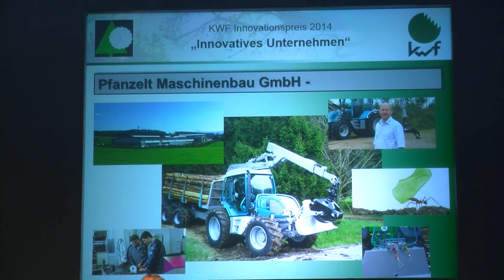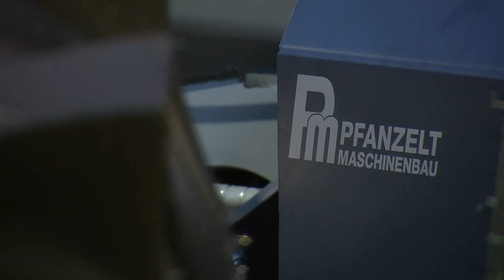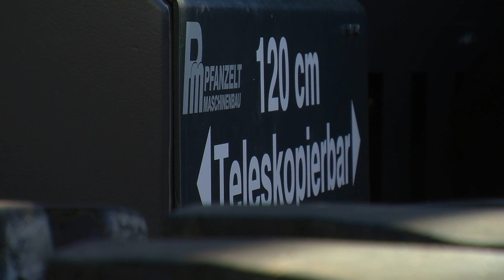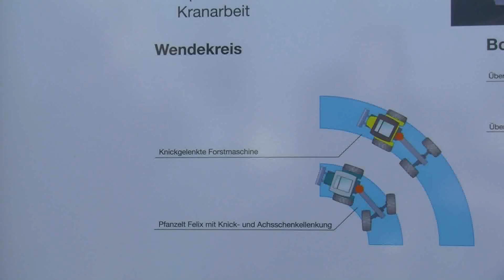Innovationsmedaille für Pfanzelt Maschinenbau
Das bayerische Staatsministerium für Ernährung, Landwirtschaft und Forsten und das KWF vergaben im Rahmen der INTERFORST 2014 den Sonderpreis Innovatives Unternehmen" an die Firma Pfanzelt Maschinenbau GmbH. Das Video zeigt Produkte für die Forstbranche von dem Unternehmen aus Rettenbach.